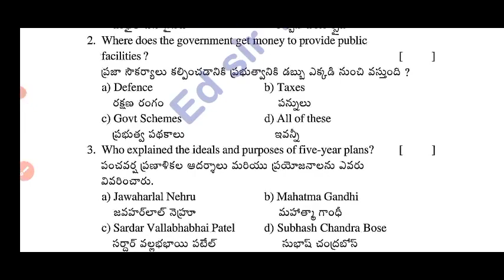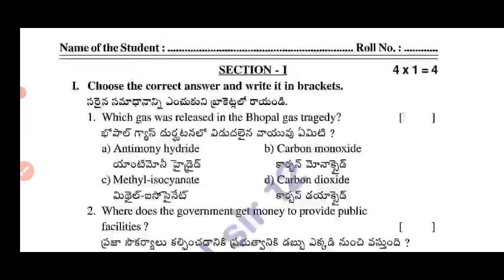Ap 8th class social studies question paper 2024 with answers|💯8th Fa4 social question paper 2024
Ap 8th class social Fa4 question paper 2024|8th Fa4 social studies question paper 2024 with answers

8th class fa4 social studies question paper 2024 latest
8th class fa4 exam social studies real paper 2023-24 Ap
8th class social fa4 question paper 2024
8th class fa4 social question paper 2023-24
8th class social studies question paper for fa-4 exams
8th class social studies question paper for fa-4 exams
8th class fa4 social studies question papers 2024 latest,

9th class fa4 maths question paper 2024 latest
9th class fa4 exam maths real paper 2023-24 Ap
9th class maths fa4 question paper 2024
9th class fa4 maths question paper 2023-24
9th class maths question paper for fa-4 exams
9th class maths question paper for fa-4 exams
9th class fa4 maths question papers 2024 latest,